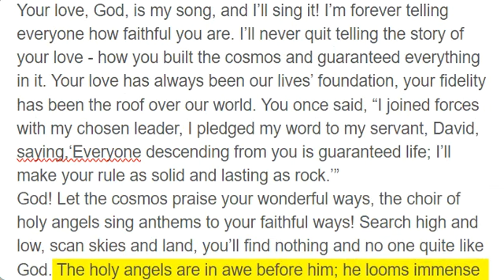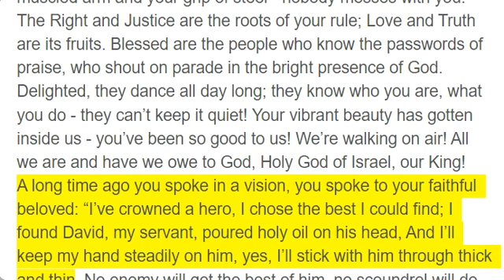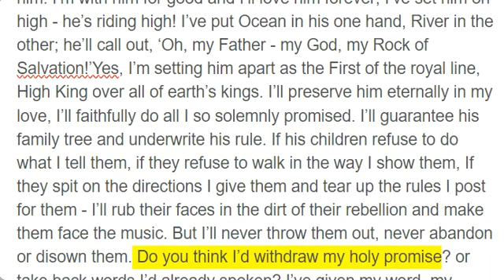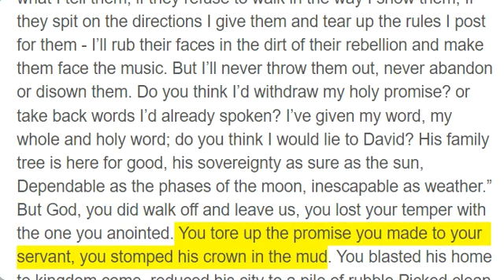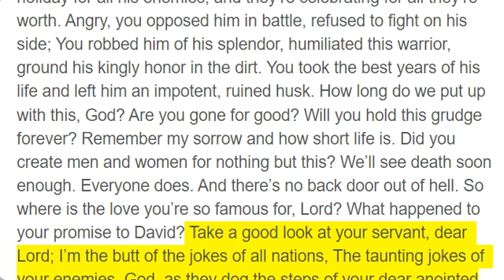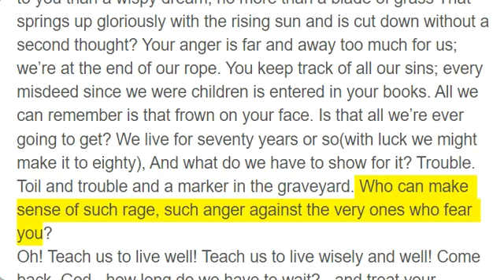Psalms 89 - 90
Your love, God, is my song, and I’ll sing it! I’m forever telling everyone how faithful you are. I’ll never quit telling the story of your love - how you built the cosmos and guaranteed everything in it. Your love has always been our lives’ foundation, your fidelity has been the roof over our world. You once said, “I joined forces with my chosen leader, I pledged my word to my servant, David, saying,‘Everyone descending from you is guaranteed life; I’ll make your rule as solid and lasting as rock.’”
God! Let the cosmos praise your wonderful ways, the choir of holy angels sing anthems to your faithful ways! Search high and low, scan skies and land, you’ll find nothing and no one quite like God. The holy angels are in awe before him; he looms immense and august over everyone around him. God-of-the-Angel-Armies, who is like you, powerful and faithful from every angle? You put the arrogant ocean in its place and calm its waves when they turn unruly. You gave that old hag Egypt the back of your hand, you brushed off your enemies with a flick of your wrist. You own the cosmos - you made everything in it, everything from atom to archangel. You positioned the North and South Poles; the mountains Tabor and Hermon sing duets to you. With your well-muscled arm and your grip of steel - nobody messes with you! The Right and Justice are the roots of your rule; Love and Truth are its fruits. Blessed are the people who know the passwords of praise, who shout on parade in the bright presence of God. Delighted, they dance all day long; they know who you are, what you do - they can’t keep it quiet! Your vibrant beauty has gotten inside us - you’ve been so good to us! We’re walking on air! All we are and have we owe to God, Holy God of Israel, our King!
A long time ago you spoke in a vision, you spoke to your faithful beloved: “I’ve crowned a hero, I chose the best I could find; I found David, my servant, poured holy oil on his head, And I’ll keep my hand steadily on him, yes, I’ll stick with him through thick and thin. No enemy will get the best of him, no scoundrel will do him in. I’ll weed out all who oppose him, I’ll clean out all who hate him. I’m with him for good and I’ll love him forever; I’ve set him on high - he’s riding high! I’ve put Ocean in his one hand, River in the other; he’ll call out, ‘Oh, my Father - my God, my Rock of Salvation!’Yes, I’m setting him apart as the First of the royal line, High King over all of earth’s kings. I’ll preserve him eternally in my love, I’ll faithfully do all I so solemnly promised. I’ll guarantee his family tree and underwrite his rule. If his children refuse to do what I tell them, if they refuse to walk in the way I show them, If they spit on the directions I give them and tear up the rules I post for them - I’ll rub their faces in the dirt of their rebellion and make them face the music. But I’ll never throw them out, never abandon or disown them. Do you think I’d withdraw my holy promise? or take back words I’d already spoken? I’ve given my word, my whole and holy word; do you think I would lie to David? His family tree is here for good, his sovereignty as sure as the sun, Dependable as the phases of the moon, inescapable as weather.”
But God, you did walk off and leave us, you lost your temper with the one you anointed. You tore up the promise you made to your servant, you stomped his crown in the mud. You blasted his home to kingdom come, reduced his city to a pile of rubble Picked clean by wayfaring strangers, a joke to all the neighbors. You declared a holiday for all his enemies, and they’re celebrating for all they’re worth. Angry, you opposed him in battle, refused to fight on his side; You robbed him of his splendor, humiliated this warrior, ground his kingly honor in the dirt. You took the best years of his life and left him an impotent, ruined husk. How long do we put up with this, God? Are you gone for good? Will you hold this grudge forever? Remember my sorrow and how short life is. Did you create men and women for nothing but this? We’ll see death soon enough. Everyone does. And there’s no back door out of hell. So where is the love you’re so famous for, Lord? What happened to your promise to David? Take a good look at your servant, dear Lord; I’m the butt of the jokes of all nations, The taunting jokes of your enemies, God, as they dog the steps of your dear anointed. Blessed be God forever and always! Yes. Oh, yes.

God, it seems you’ve been our home forever; long before the mountains were born, Long before you brought earth itself to birth, from “once upon a time” to “kingdom come” - you are God.
So don’t return us to mud, saying,“Back to where you came from!” Patience! You’ve got all the time in the world - whether a thousand years or a day, it’s all the same to you. Are we no more to you than a wispy dream, no more than a blade of grass That springs up gloriously with the rising sun and is cut down without a second thought? Your anger is far and away too mu